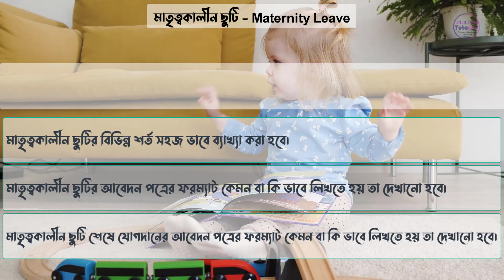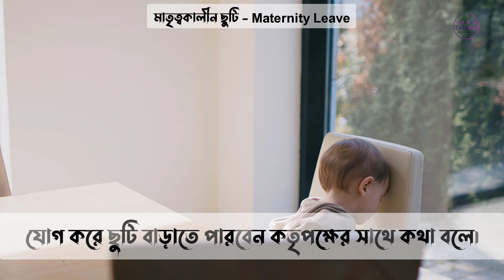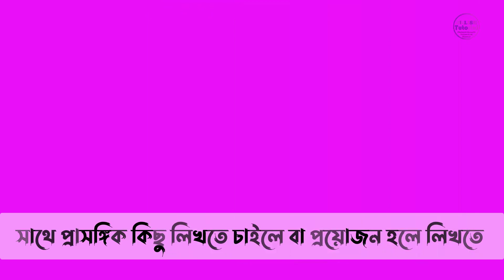মাতৃত্বকালীন ছুটি | Maternity Leave | নিয়ম কানুন, সময় সীমা, ছুটির এবং যোগদানের আবেদন পত্র লেখার নিয়ম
মাতৃত্বকালীন ছুটি
Maternity Leave
মাতৃত্বকালীন ছুটি  নিয়ম কানুন, সময় সীমা
এই ছুটি গ্রহনের এবং ছুটি শেষে যোগদানের আবেদন পত্র লেখার নিয়ম

এই ভিডিওতে,

মাতৃত্বকালীন ছুটির বিভিন্ন শর্ত সহজ ভাবে ব্যাখ্যা করা হবে।
মাতৃত্বকালীন ছুটির আবেদন পত্রের ফরম্যাট কেমন বা কি ভাবে লিখতে হয় তা দেখানো হবে।
মাতৃত্বকালীন ছুটি শেষে যোগদানের আবেদন পত্রের ফরম্যাট কেমন বা কি ভাবে লিখতে হয় তা দেখানো হবে।
আশা করি ভিডিওটা শুরু থেকে শেষ পর্যন্ত দেখলে আর কোন প্রশ্ন আপনার মনে থাকবে না মাতৃত্বকালীন ছুটি নিয়ে।

আবেদন পত্রের ফরম্যাট

মাতৃত্বকালীন ছুটির আবেদন পত্র,
মাতৃত্বকালীন ছুটি পরিপত্র,
মাতৃত্বকালীন ছুটির আবেদন পত্রের নমুনা,
বেসরকারি শিক্ষা প্রতিষ্টানে মাতৃত্বকালীন ছুটির নিয়ম,
মাতৃত্বকালীন ছুটির জন্য ডাক্তারের সনদ,
মাতৃত্বকালীন ছুটির আবেদন ফরম pdf,
মাতৃত্বকালীন ছুটি শেষে যোগদান পত্রের নমুনা,
মাতৃত্বকালীন ছুটির আদেশ,